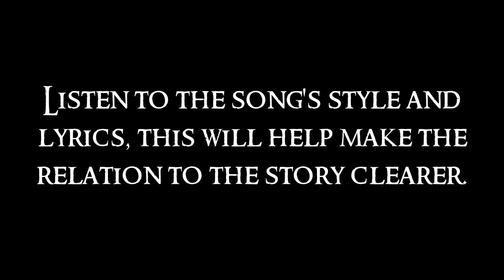The Hobbit - Soundtrack Medley (School Project)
∗ Suggest songs for me to mash or remix in the comments ∗
This is a project I did for my English class. I went through rendering hell trying to get this video o-o Oh yeah and THESE ARE NOT THE OFFICIAL SONGS FROM THE HOBBIT MOVIES!! These are four songs which I thought would fit well with the book. Enjoy!
So Much More... from Sonic & Sega All-Stars Racing
Mystic Mansion from Sonic Heroes
Wrapped in Black from Sonic Rush
Grace & Glory from Jet Set Radio
MP3
*I'll put up a link if someone requests it*